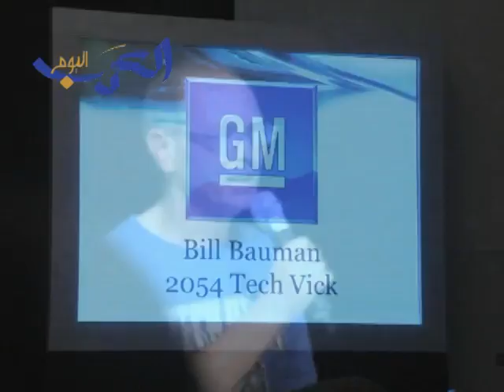Students From Around the World Compete at the 2013 FIRST® Championship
In April of this year, more than 10,000 students from around the globe travelled to St. Louis, Mo. to participate in the 2013 FIRST Robotics Championship held at the Edward Jones Dome. Three teams, from Mississauga, Ontario, Canada; The Woodlands, Texas; and Toronto, Ontario, Canada won the coveted FIRST Robotics Competition (FRC) Championship Winning Alliance. In this year's game, ULTIMATE ASCENT℠, two Alliances made up of three teams each try to score as many flying discs into their goals as possible during the two-minute and 15-second match.